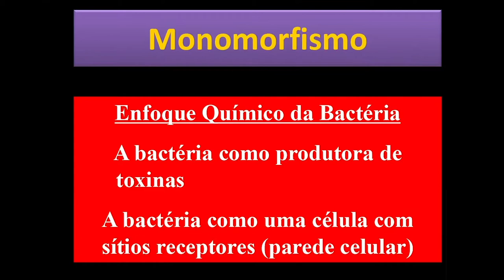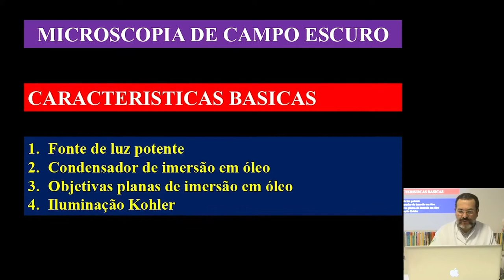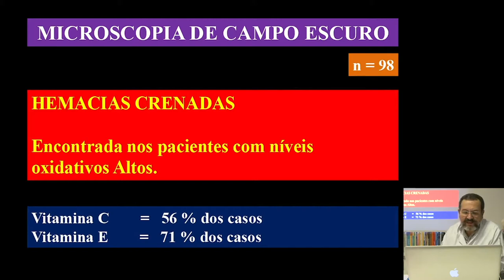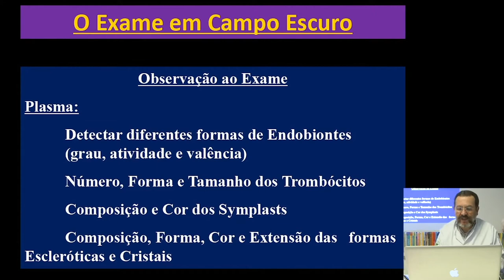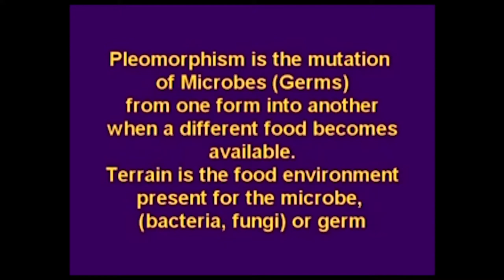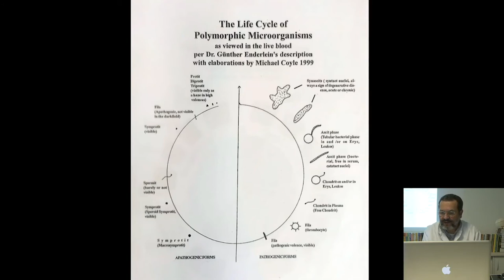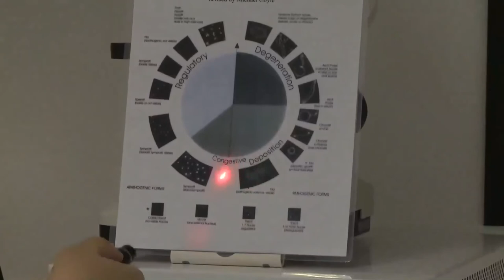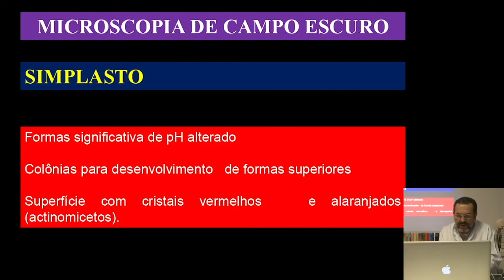CONGRESSO INTERNACIONAL SOCIEDADE PORTUGUESA DE MEDICINA INTEGRADA 2020 DR ADALTON VILHENA STRACCI